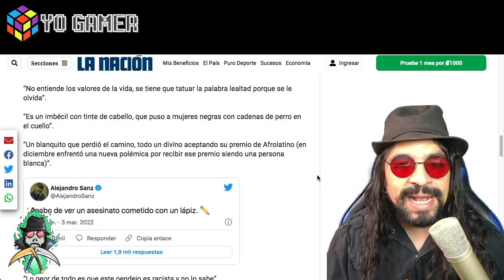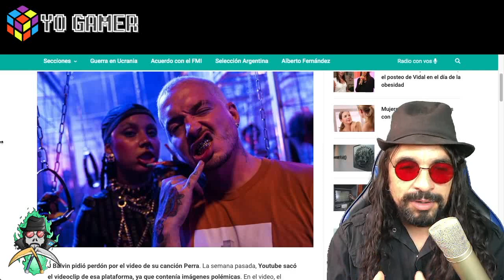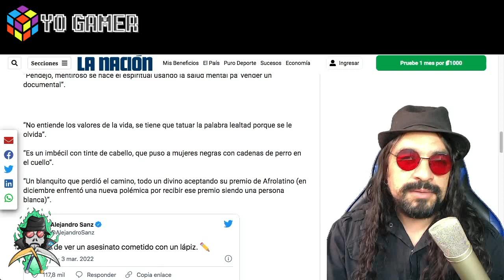⚰️💀¡MUERE J.BALVIN! ✦ EL FUNERAL (Residente lo asesina)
El diseño de la ilustración del UNDERTAKER lo hizo el artista ROI
GRACIAS, ESTA BUENISIMO!

IGNORAR TAGS
Axie infinity block farm club pvu plants vs undead bomb crypto pirates world ladyminers rise city cryptomines cryptomines reborn crypto cars crypto plane paradise hotel nft crypto casino nft pegaxie